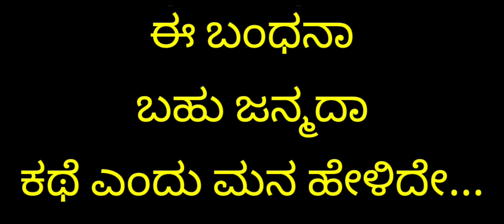VR kepu Creation # ನೀ ಮೀಟಿದ ನೆನಪೆಲ್ಲವೂ | ಕರೋಕೆ